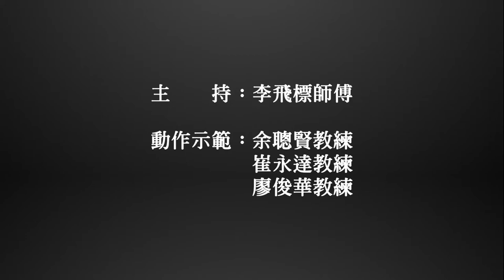大聖劈掛基本功三分鐘--第三集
本集內容：十字半朝天（又名：馬步進退式）